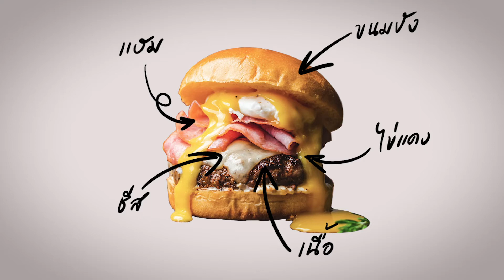Intro to Watercoulor Course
ติดตามคอร์สเร็วๆนี้ค่ะ